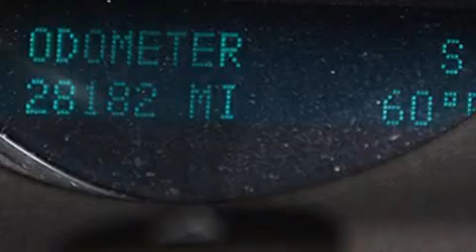2014 GMC Yukon Para La Venta en Tampa FL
Haz clic aquí para ver el precio Hemos tenido el honor de servir a la zona de Lake Worth fl , le prometemos que su experiencia superará sus expectativas ! Year : 2014 Make : GMC Model : Yukon Engine : Motor con 8-Cil de 5.3L Trans . : Transmisión Automática de 6 Velocidades Millaje : 28,182 Stock : 86550 Offleaseonly.com 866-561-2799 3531 Lake Worth Rd Lake Worth , fl 33461